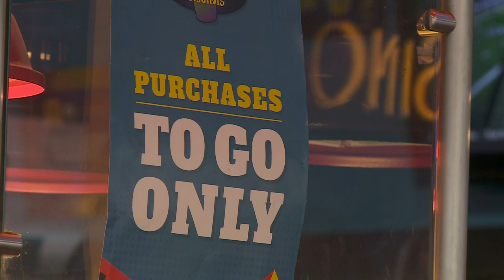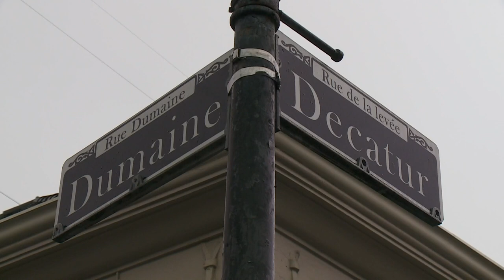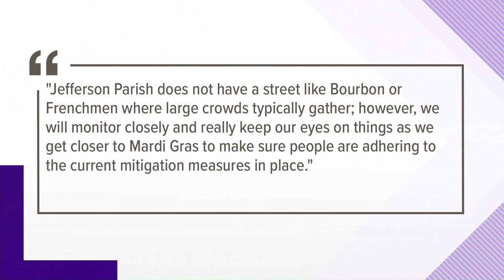New Orleans to close bars next Friday through Mardi Gras, monitor busy streets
The City of New Orleans will close all bars completely starting next Friday, Feb. 12 through Mardi Gras and will monitor crowds on Bourbon, Frenchmen and Decatur Streets in an effort to prevent a super-spreader event during the COVID pandemic.

The move comes after large crowds were spotted on Bourbon Street and in the French Quarter last weekend and in anticipation of crowds increasing in size leading up to Mardi Gras Day, Feb. 16.

Mayor LaToya Cantrell announced those rules at a news conference Friday.